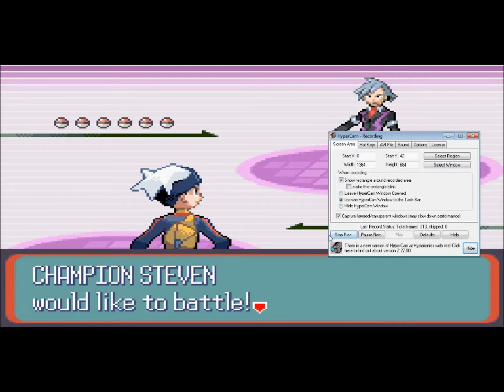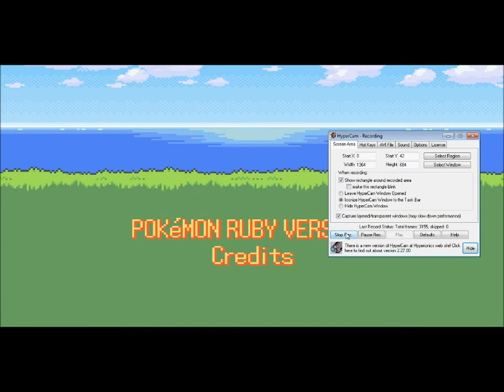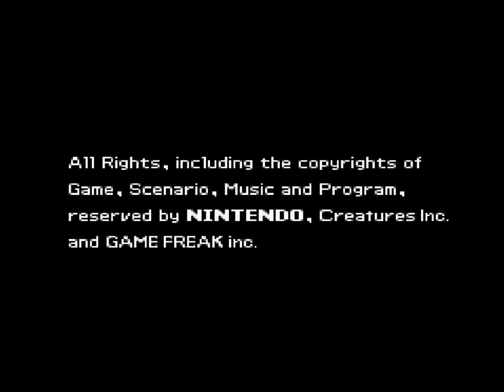Pokemon Ruby Walkthrough Part 45: Champion Steven!